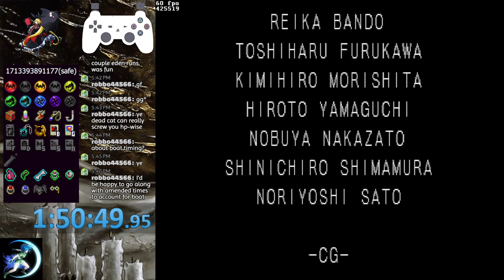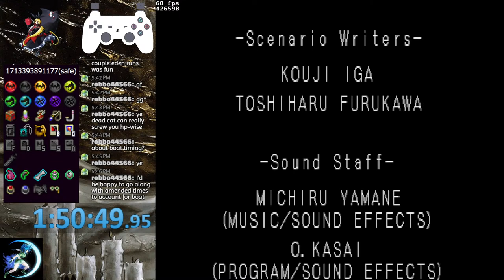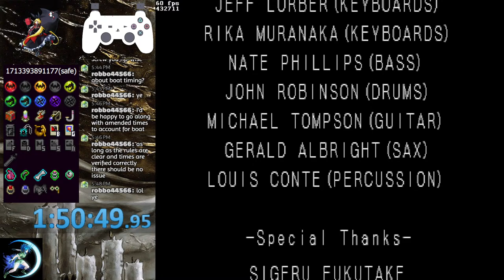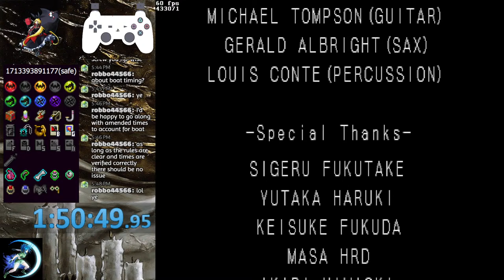Afterimage marathon speedrun grind day 6 → SotN randomizer→ Binding of Isaac Repentance (2024.04.17)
prac, then Safe preset, then The Binding of Isaac: Repentance runs.

Stream setup:

PSU:
Kratos P1A-750G (750 W)

Motherboard:
MSi PRO-Z690A WiFi

SSD:
WD Blue SN570 NVMe SSD 1TB

RAM:
XPG Lancer DDR5 UDIMM 32GB (2x16) 5200 MHz

Microphone:
Blue Spark SL Condenser Microphone & Blue Compass Microphone Boom Arm

Controller:
Dual Shock 4 controller